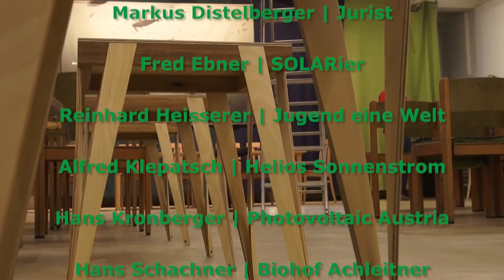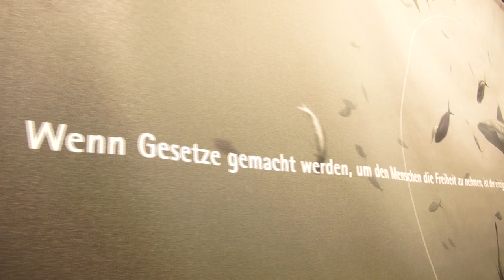Wir sind das Volk - Bürgerrecht statt Bankenrecht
Heini Staudinger im Gespräch mit Betroffenen, Engagierten, Unternehmern & Politikern 14. November - Waldviertler Werkstätten, Niederschremserstraße 4b, 3943 Schrems

Darum geht es. Der Konflikt GEA/Waldviertler mit der FMA (Finanzmarktaufsicht) ist zwar der Anlass für diesen Diskussionsabend, aber nicht das Ziel.

Denn es geht nicht um Heini, um GEA, die FMA oder die Waldviertler.

Es geht um unsere Klein- und Mittelbetriebe, die es in der heutigen Bankenwelt oft schwer haben.

Es geht um diverse sinnvolle Projekte mit Bürgerbeteiligung.

Es geht um unser Bürgerrecht, uns selbst zu organisieren!

Teilnehmer am Podium

Gerne stellen wir ihnen die höchst interessanten Diskutanten vor. Denn fast alle werden von der FMA bereits verfolgt. Keine/r von denen ist ein Verbrecher oder ein Betrüger. Ganz im Gegenteil: jeder/jedem ist was Besonderes gelungen.

Gastgeber: Heini Staudinger (GEA Waldviertler Werkstätten)

Moderation: Ursula Baatz

Teilnehmer:

Madeleine Petrovic

Markus Distelberger (Jurist)

Fred Ebner (SOLARier)

Reinhard Heisserer (Jugend eine Welt)

Alfred Klepatsch (Helios Sonnenstrom)

Hans Kronberger (Photovoltaic Austria)

Hans Schachner (Biohof Achleitner)

Andrea Schlehuber (EZA Fairer Handel)

Labore der Zukunft

Je mehr die Systeme wanken (Banken- und Finanzsystem, Sozial- und Pensionssystem, Bildungssystem und Gesundheitswesen usw. usf.), umso mehr muss es Bürgerrecht sein, sich selbst zu organisieren. Bilden wir gemeinsam Labore der Zukunft, um die Zukunftsfähigkeit unserer Gesellschaft zu sichern. Denn eines ist klar: so wie bisher kann es und darf es nicht weitergehen.

Wir müssen das Recht haben, unser eigenes Geld dem/der-jenigen zu borgen, der/dem wir Vertrauen schenken. Dafür brauchen wir keinen Staat, der uns bevormundet, und auch keine FMA, die vorgibt uns zu beschützen. Ob sie es überhaupt könnte, bezweifeln wir nach MEL (Meinl European Land), Hypo Alpe-Adria, Kommunalkredit, Volksbanken AG etc. aus gutem Grund.

Darum fordern wir: Bürgerrecht statt Bankenrecht!

Vielen Dank!